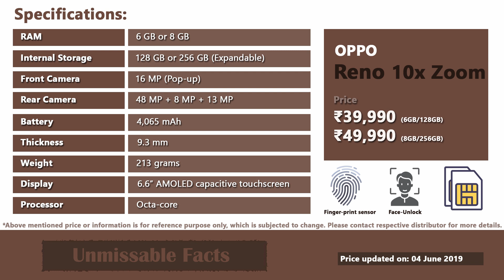Oppo Reno 10x Zoom price in India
Watch Oppo Reno 10x Zoom price in India along with specifications as updated on June 2019. Oppo Reno 10x Zoom is finally available for pre-order in India through Amazon and Flipkart.

Oppo Reno 10x Zoom comes at starting price of ₹39,990 in India for which you will get 6GB/128GB variant. Another variant of 8GB/256GB is also available for pre-order which will cost you ₹49,990 in India.